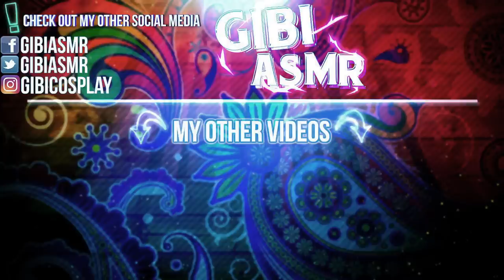[ASMR] Big Sister Does Your Makeup Roleplay (Whispered)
Ooooh I can't believe you didn't tell me you had a hot date! Let me do your makeup for you, because I am so much ~older and wiser~.

See you on Saturday with a new video :)

Art Credit to my Twitter pal @IBGNCHaMa for my new end screen! Isn't it dazzling?? :'D

Side note, I find that I get a lot of comments and messages about using ASMR for anxiety, depression, and more. I can totally relate with that, and ASMR is an awesome outlet for those things. However, if you’re interested, here is a link to a website with real, professional & licensed counselors. You can type to them, or call them! It’s actually a really cool service and I use it personally. It costs as low as $35 a week, and you don’t have to leave your house to use it. :)

xxGibi
Find me on the internet!